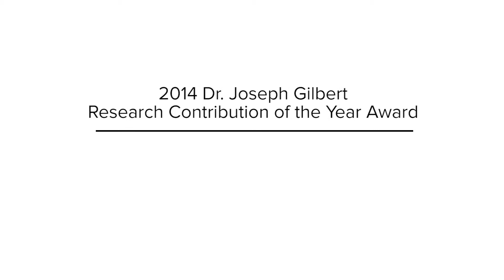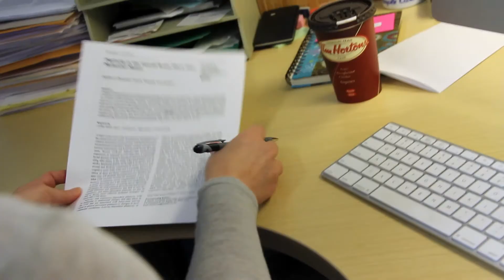Lawson Impact Awards: Dr. Joseph Gilbert Research Contribution of the Year Award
Dr. Joseph Gilbert Research Contribution of the Year Award
Dr. Joseph Gilbert was the Chief Administration Officer of Lawson from 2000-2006. The Dr. Joseph Gilbert Research Contribution of the Year Award was established in 2006 upon his retirement to recognize his work as a physician, academic, researcher, and executive. The recipient of the award will be a scientist who has had a recent publication that describes a significant contribution to research. The award recipient will receive a cash prize of $5000, and his/her name engraved on a plaque displayed within Lawson.

2014 Recipient - Dr. Nathalie Bérubé
Watson, A.L., Solomon, L.A., Ruizhe Li, J., Jiang, Y., Edwards, M., Shin-ya, K., Beier. F., and Bérubé N.G. (2013) ATRX deficiency induces telomere dysfunction, endocrine defects, and reduced lifespan.  Journal of Clinical Investigation 123 (5): 2049-63.
Dr. Nathalie Bérubé is senior author of the award winning publication which was published in May 2013 in the prestigious Journal of Clinical Investigation. In this publication, Dr. Bérubé's research team reported a novel function of the ATRX intellectual disability gene in the developing brain, namely that the protein encoded by this gene is required to protect neural stem cells from DNA damage.
This research delivers a comprehensive view of the function of ATRX from the molecular to the systemic level, utilizing an extensive array of techniques. While ascribing a new role for ATRX in the protection of genome integrity and telomere function, it also has broader health implications.
Dr. Bérubé's study was recommended by the Faculty of 1000, a panel of senior researchers who review and recommend to the broad scientific community key contributions in the literature.  The publication also recently achieved recognition at the national level in Canada, receiving the prestigious CIHR Age+ Prize for excellence in research on aging by Canadian scholars.